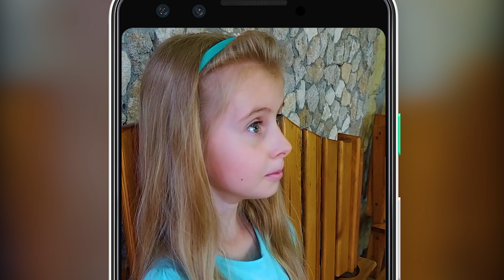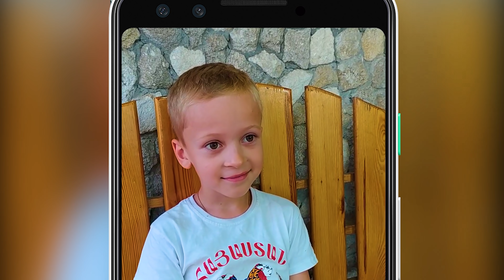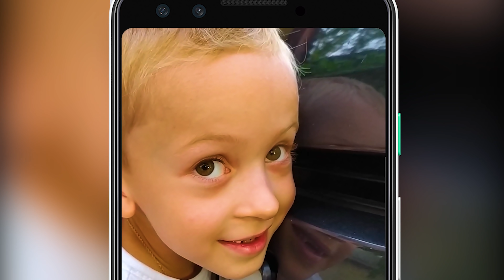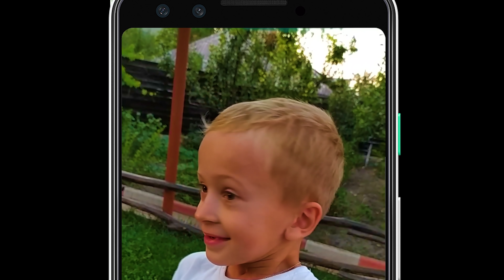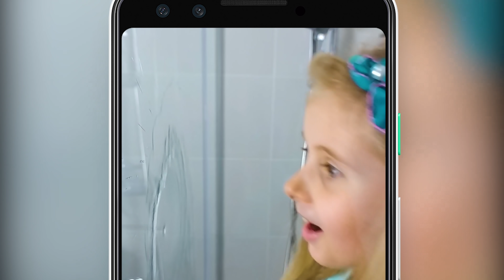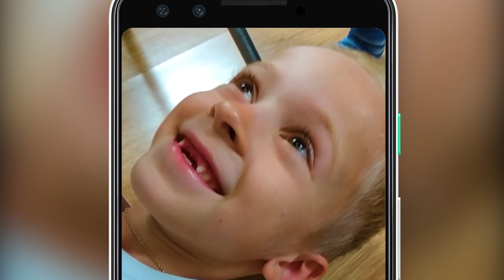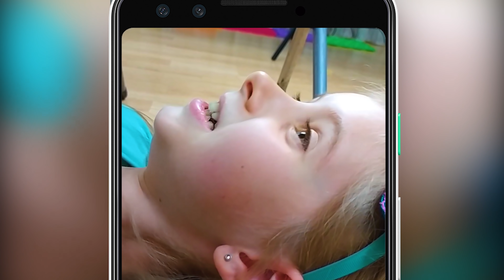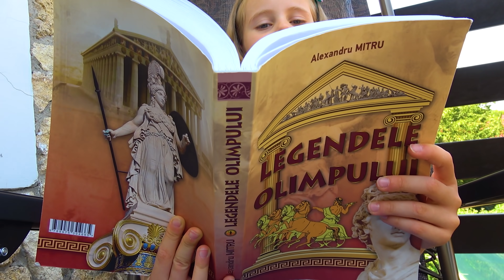NU clipi din OCHI 👀 Câștigă cel ce NU închide OCHII 👁️ CHALLENGE TIK TOK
Melissa, Mircea si Matei, împreună cu familia sa se joacă CHALLENGE-ul tik tok NU CLIPI DIN OCHI. Surpriza mare este pentru cel ce nu va închide ochii. Cel mai zgomotos, înfiorător, dar și mai haios joc în familie. Jocuri amuzante pentru toată familia MELIMI.

⚠️ ATTENTION! ⚠️

⚠️ ATENȚIE! ⚠️